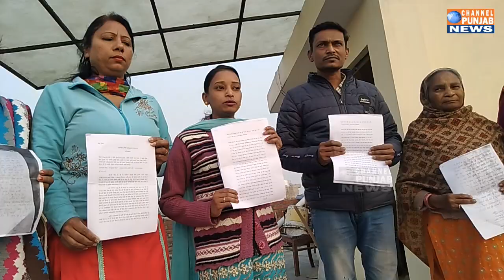ਪਤੀ ਪਤਨੀ ਨੇ ਇੱਕ ਦੂਜੇ ਤੇ ਲਗਾਏ ਗੰਦੇ ਗੰਦੇ ਇਲਜਾਮ | Amritsar | Latest News